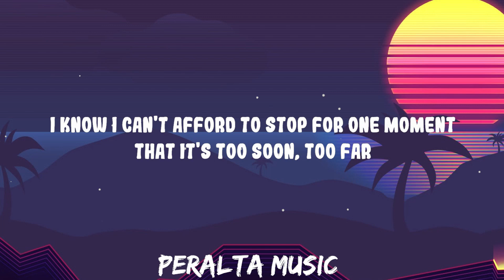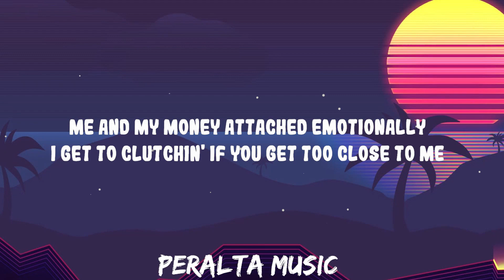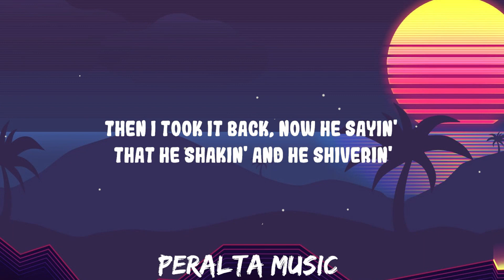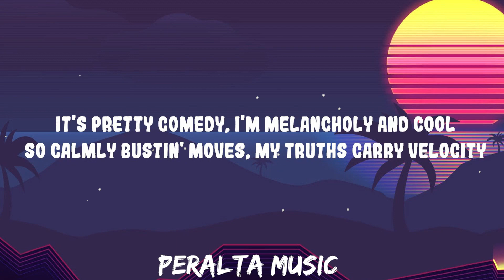JID - Surround Sound ft. 21 Savage & Baby Tate || Peralta Music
JID - Surround Sound ft. 21 Savage & Baby Tate

Follow JID:

(Lyrics):
[Part I]

[Verse 1: JID & Aretha Franklin]
MAC-10, making love sounds (See)

[Verse 2: 21 Savage & Aretha Franklin]

[Outro: Baby Tate & Aretha Franklin]
I put the pussy cat in his face 'cause he stay off Cheshire Bridge (See)
Then I took it back, now he say that he shakin' and he shiverin' (See)